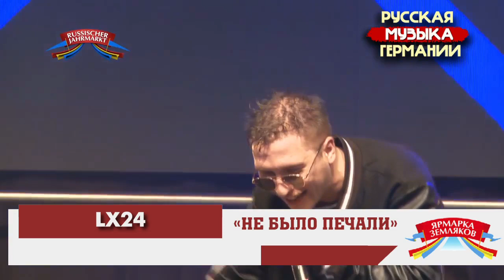Lx24 (Live @ Russischer Jahrmarkt 2018)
Выступление Lx24 на "Русской Ярмарке 2018" в Bad Salzuflen.